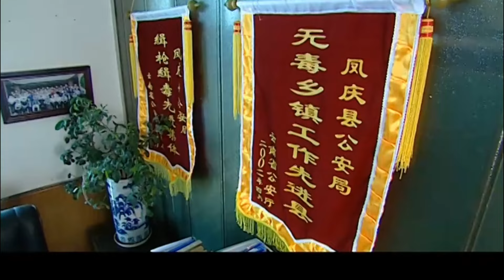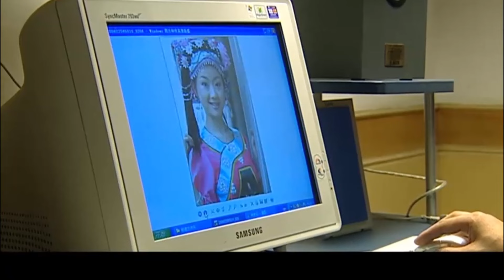【最新刑侦剧】缉毒英雄 07丨偏远小镇暗藏庞大制毒窝点，失联卧底缉毒警竟沦为毒贩，扫毒行动一时陷入死局，人民英雄不惧黑暗直面正邪交锋，毒瘤终被铲除！（冯国强、石凉）❤️热剧独播